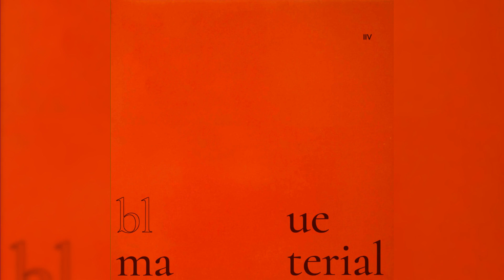Blue Material - Forever The Mirror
/Blue Material
/Blue Material
/Forever The Mirror
/(Self Released)
/Dream Pop//Chillwave
/2019